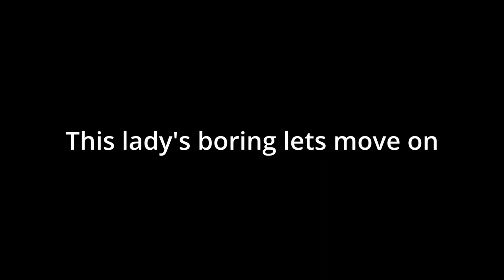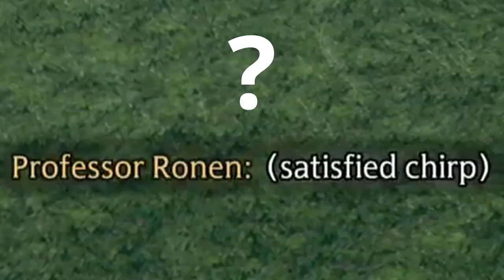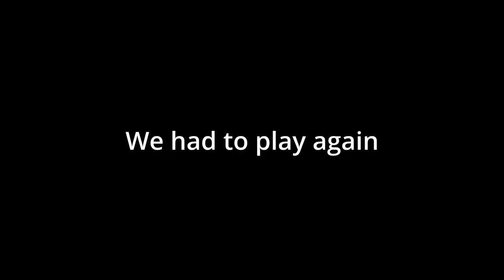First Classes & Hogsmeade - Hogwarts Legacy (Evil Playthrough)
Sorry for the delay on this video but we're back with more Hogwarts Legacy! In this video we will attend our first classes, do some bullying, and go to Hogsmeade for our supplies!

X:  @TheChairPotato

If you would like to leave a tip it is greatly appreciated by Christian and the channel but is never mandatory! the link is below if you would like to donate!